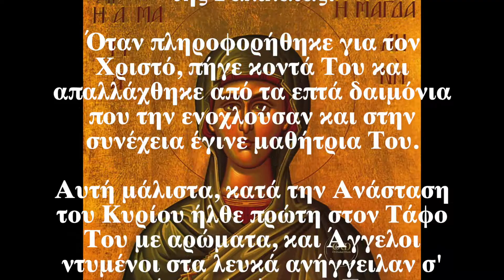Ο Άγιος της ημέρας - 22 Ιουλίου - Αγία Μαρία η Μαγδαληνή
Ἀπολυτίκιον  (Ἦχος α’. Τὸν τάφον σου Σωτὴρ)
Χριστῷ τῷ δι᾽ ἡμᾶς, ἐκ Παρθένου τεχθέντι, Σεμνὴ Μανδαληνή, ἠκολούθεις Μαρία, αὐτοῦ τὰ δικαιώματα, καὶ τοὺς νόμους φυλάττουσα, ὅθεν σήμερον, τὴν παναγίαν σου μνήμην, ἑορτάζοντες, ἀνευφημοῦμέν σε πίστει, καὶ πόθῳ γεραίρομεν.
Ψάλλει π. Γρηγόριος Καραλής